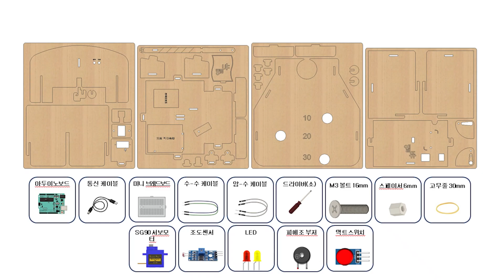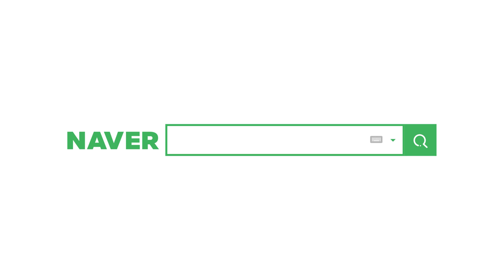[엘듀] 해시계 키트 조립영상(엔트리, 아두이노)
빛의 밝기에 따라 낮과 밤을 표현해주는
해시계 만들기 CODING KIT

시작 해보자고~😆

창의 융합 메이커 교육 전문 기업, 엘라인에듀!
Science(과학), Technology(기술), Engineering(공학), Arts(인문, 예술), Mathematics(수학) 의 STEAM 교육 기반으로 운영됩니다.